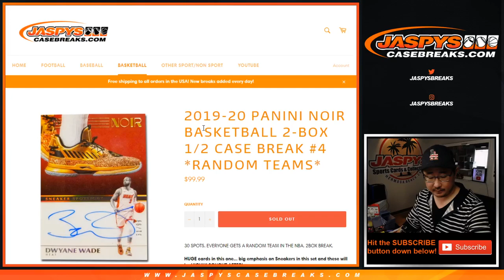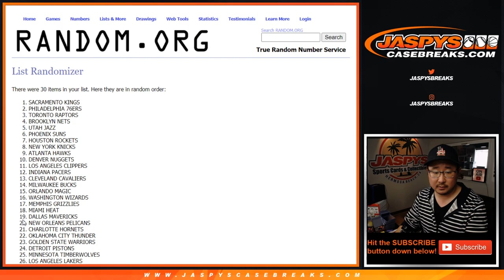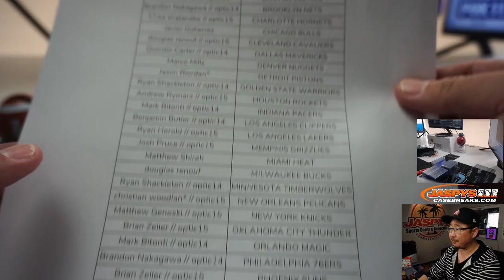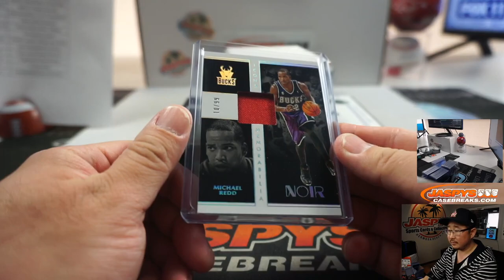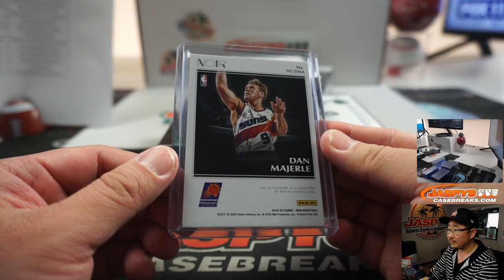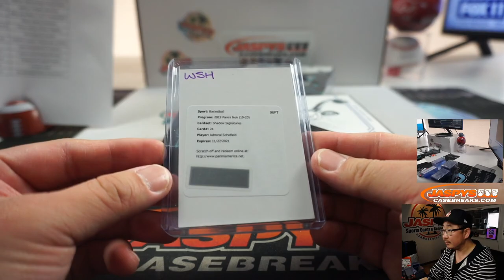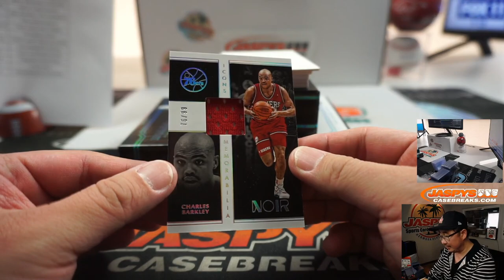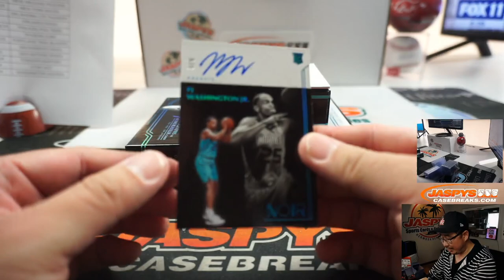Tu, 06.02.20 || 2Box (1/2) RT #4 || 2019-20 Panini Noir Basketball (NBA)